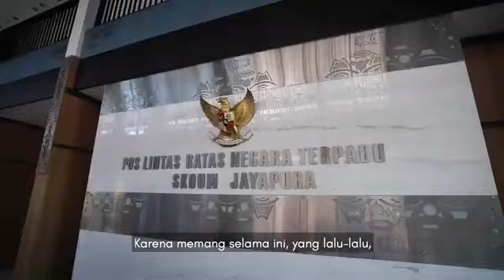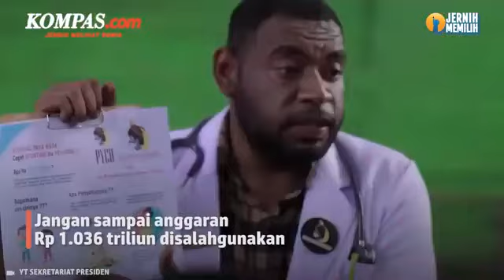ERA BARU PAPUA!! PEMBANGUNAN GILA GILAAN DI PAPUA BUKTIKAN NEGARA NEGARA LAIN TERHERAN HERAN!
Latar Belakang Pembangunan Infrastruktur di Papua
1. Kondisi Awal Papua
Geografis: Papua memiliki medan yang sangat sulit dijangkau dengan banyaknya pegunungan, hutan lebat, dan sungai besar. Ini menyebabkan keterbatasan akses transportasi dan komunikasi.
Keterbelakangan Infrastruktur: Sebelum era Jokowi, Papua dikenal dengan infrastruktur yang sangat terbatas. Banyak daerah yang terisolasi tanpa akses jalan, listrik, dan layanan dasar lainnya.
Kondisi Sosial-Ekonomi: Tingkat kemiskinan dan ketimpangan ekonomi yang tinggi di Papua dibandingkan dengan daerah lain di Indonesia.
2. Kebijakan Pembangunan di Era Jokowi
Nawacita: Program Nawacita yang dicanangkan Jokowi menekankan pentingnya membangun Indonesia dari pinggiran, dengan fokus pada daerah-daerah yang kurang berkembang, termasuk Papua.
Peningkatan Anggaran: Anggaran yang signifikan dialokasikan untuk pembangunan infrastruktur di Papua, mencakup berbagai proyek besar.
3. Proyek Infrastruktur Utama
Jalan Trans Papua: Salah satu proyek terbesar adalah pembangunan Jalan Trans Papua yang bertujuan untuk menghubungkan berbagai daerah di Papua, memperbaiki akses dan mobilitas.
Bandara dan Pelabuhan: Pembangunan dan perbaikan bandara seperti Bandara Sentani dan bandara lainnya, serta pembangunan pelabuhan untuk meningkatkan konektivitas udara dan laut.
Jaringan Listrik: Proyek untuk memperluas jaringan listrik ke daerah-daerah terpencil, mengurangi ketergantungan pada generator diesel.
Fasilitas Umum: Pembangunan rumah sakit, sekolah, dan fasilitas umum lainnya untuk meningkatkan kualitas hidup masyarakat Papua.
4. Dampak Pembangunan
Ekonomi: Peningkatan aktivitas ekonomi lokal dengan terbukanya akses pasar dan transportasi yang lebih baik.
Sosial: Peningkatan akses ke layanan pendidikan dan kesehatan, serta pengurangan isolasi masyarakat.
Keamanan: Pembangunan infrastruktur juga membantu dalam meningkatkan keamanan dan stabilitas di daerah-daerah yang sebelumnya sulit dijangkau oleh aparat keamanan.
5. Tantangan dan Kritik
Medan Sulit: Pembangunan infrastruktur di Papua menghadapi tantangan geografis yang berat, termasuk medan yang sulit dan cuaca ekstrem.
Kultural dan Sosial: Perbedaan budaya dan sosial masyarakat Papua yang perlu diperhatikan dalam pelaksanaan proyek.
Kritik: Beberapa kritik muncul terkait dengan dampak lingkungan, pelibatan masyarakat lokal, dan efektivitas serta keberlanjutan proyek-proyek tersebut.
6. Masa Depan Pembangunan Papua
Keberlanjutan: Pentingnya keberlanjutan proyek-proyek yang sudah berjalan dan memastikan pemeliharaan infrastruktur yang sudah dibangun.
Partisipasi Lokal: Melibatkan lebih banyak masyarakat lokal dalam perencanaan dan pelaksanaan proyek untuk memastikan bahwa pembangunan sesuai dengan kebutuhan dan aspirasi mereka.
Teknologi dan Inovasi: Pemanfaatan teknologi dan inovasi untuk mengatasi tantangan geografis dan meningkatkan efisiensi pembangunan.
Kesimpulan
Pembangunan infrastruktur di Papua pada era Jokowi merupakan upaya besar untuk mengatasi keterisolasian dan ketertinggalan daerah ini. Dengan berbagai proyek besar seperti Jalan Trans Papua, bandara, pelabuhan, dan fasilitas umum lainnya, diharapkan Papua bisa lebih terhubung, berkembang, dan sejahtera. Namun, keberlanjutan dan partisipasi masyarakat lokal tetap menjadi kunci suksesnya pembangunan ini di masa depan.